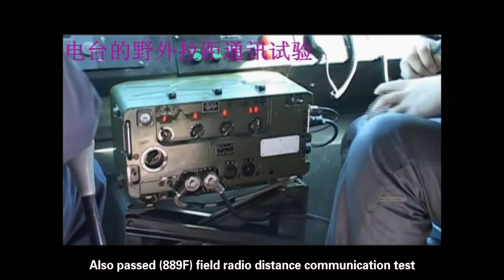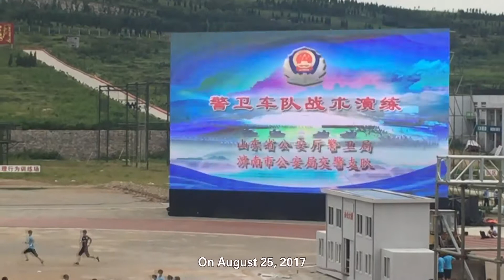CHINA SINOTRUK ANTI-RIOT VEHICLE ENGLISH INTRODUCTION